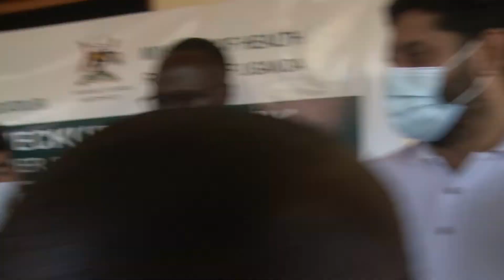LRRH RECEIVES OVERSEAS PAKISTANIS SPECIALIZED DOCTORS FOR EYE MEDICAL CHECKUP & CATARACT SURGERY.